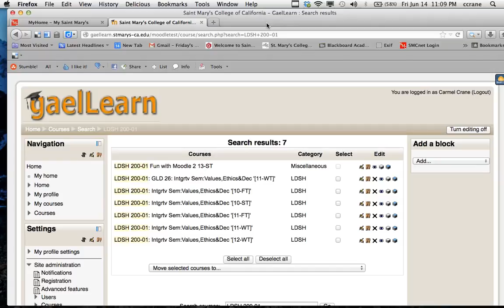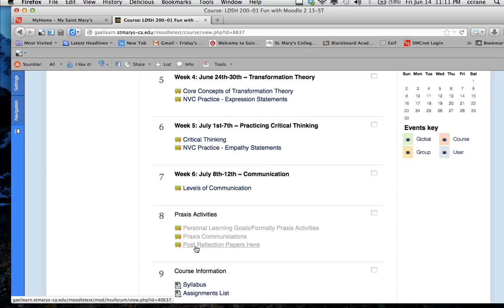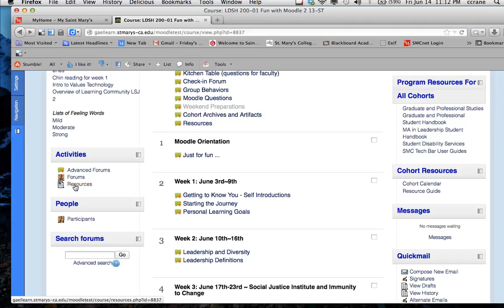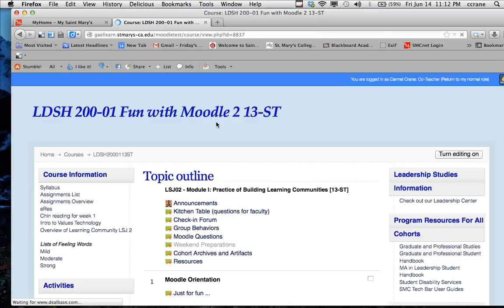2 Moodle2 Course Area Intro